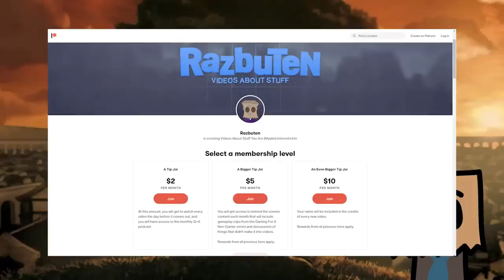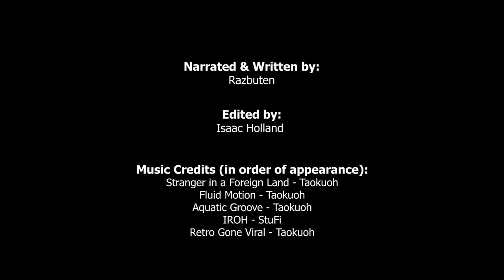Avatar: The Last Airbender and The Art of Tearbending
Look, Avatar: The Last Airbender is good. We all know that. You don't need me to tell you that it is good, but, here is the thing, I am going to anyway. More specifically, I am going to talk about the ways in which Avatar gets me (and presumably other viewers) to cry. So, let's talk about Avatar: The Last Airbender and the art of tearbending.

Warning: this video contains Leaves From The Vine. I do not bear any responsibility for how much the inclusion of that song emotionally wrecks you.